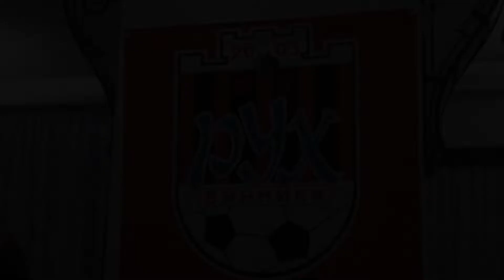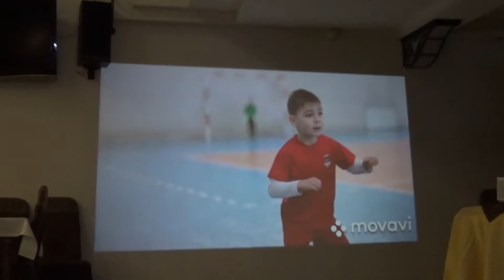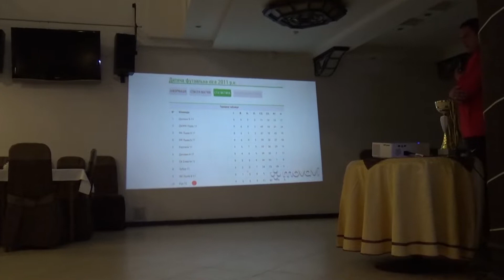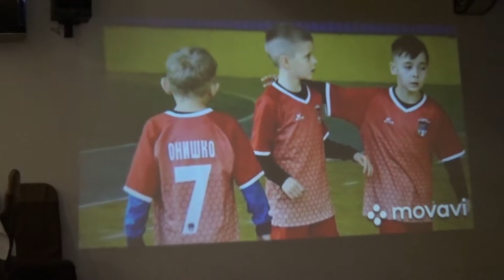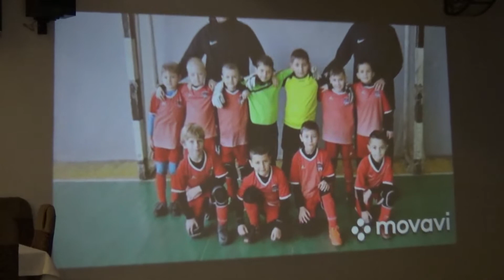Нагородженя юніорської команди "Рух" (Андрій Чулик, Олег Леган)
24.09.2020